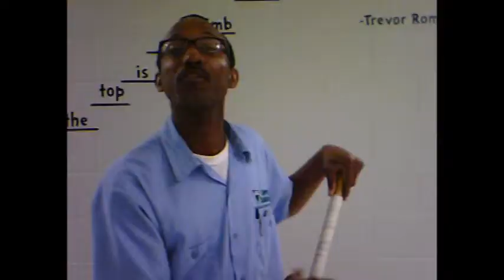What is a Leader? James B. Edwards' Leadership Day 2014